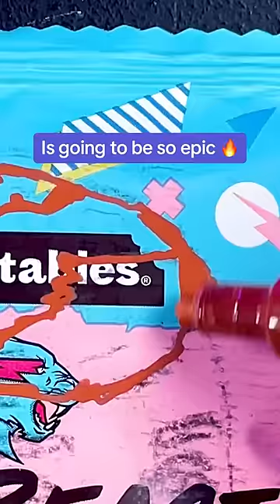Painting @MrBeast on MrBeast bar…(but with music 🎧)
Today, I'm painting @MrBeast on MrBeast Feastables bar 😅